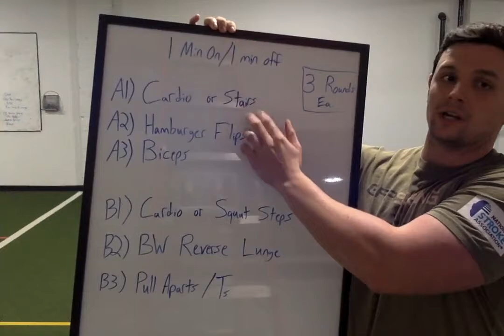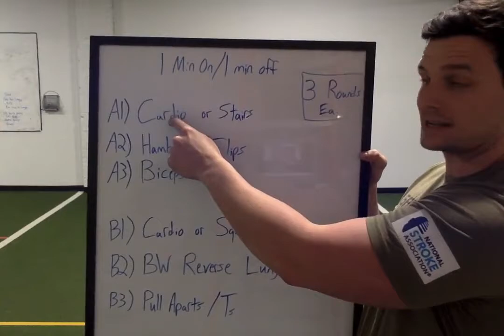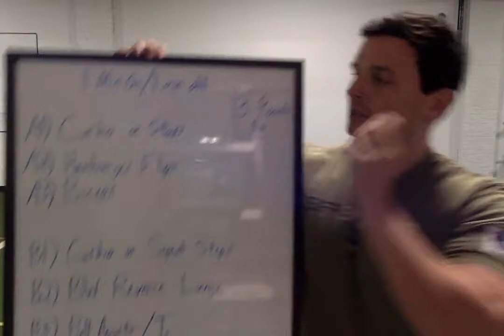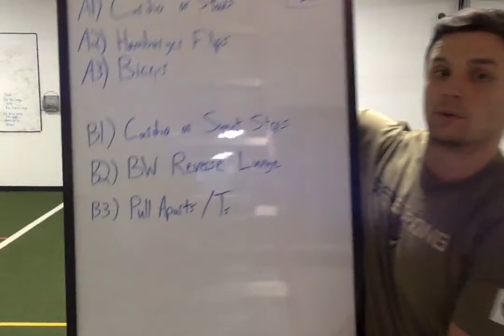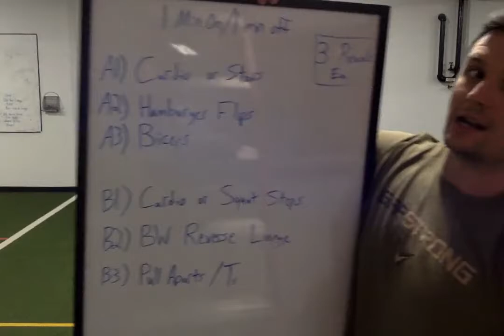FATBLAST 4:27:21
With Bryan!